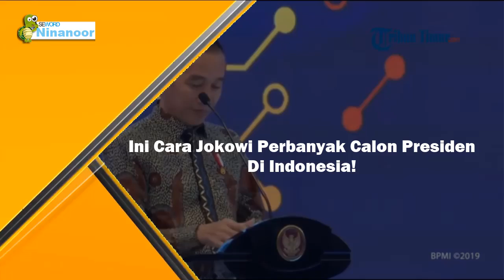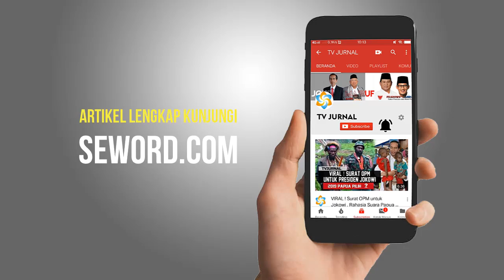CARA JOKOWI CETAK CALON PRESIDEN MASA DEPAN " MANTAB PAK DE "